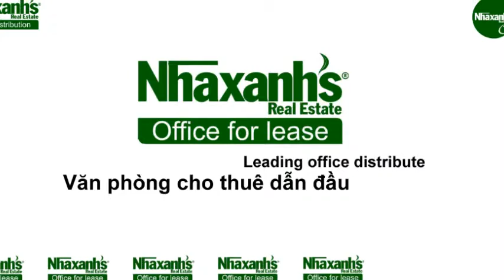Cho thuê chỗ ngồi làm việc cố định tại đường Hai Bà Trưng, Quận 1, Tp.Hồ Chí Minh